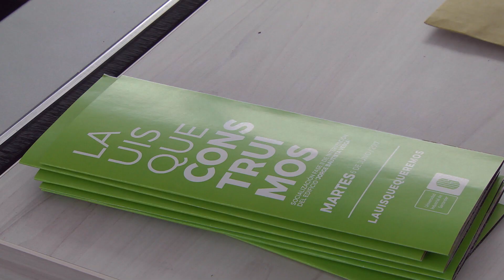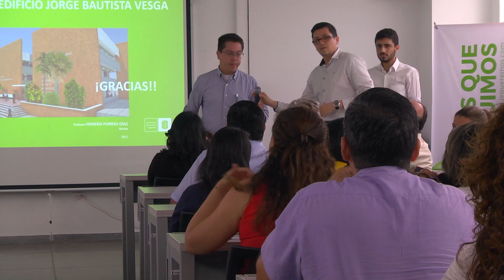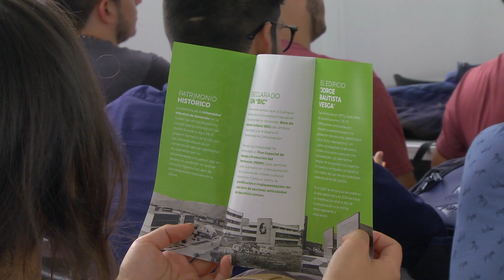Inició la Fase II del edificio Jorge Bautista Vesga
La Dirección Universitaria presentó la fase II de este edificio, sede de la Facultad de Ingenierías Fisicoquímicas